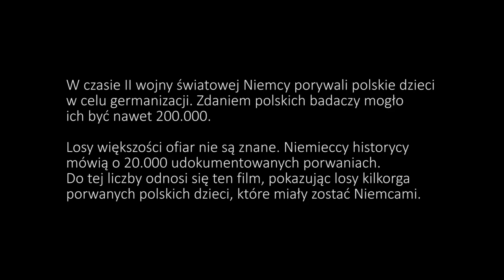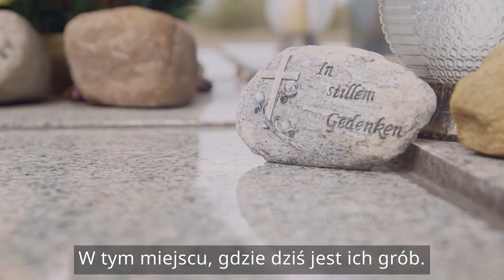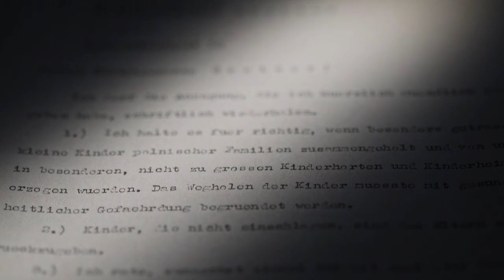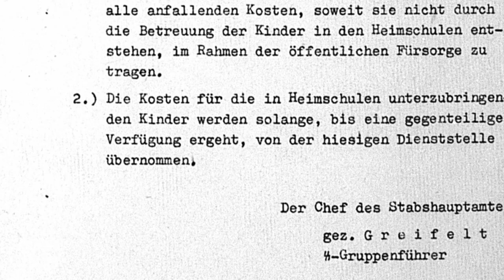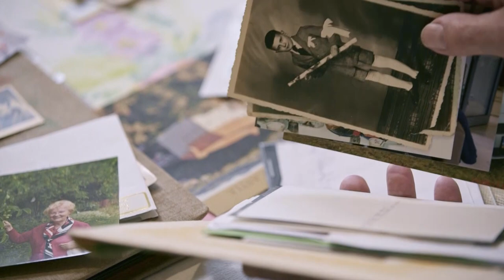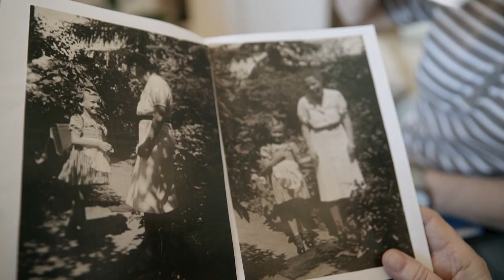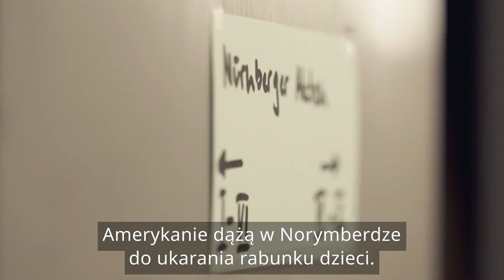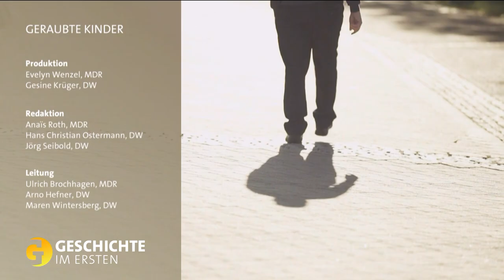Zrabowane dzieci [FILM]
Film ukazuje tragiczne losy polskich dzieci porywanych i zniemczanych przez hitlerowskich okupantów. Ich dokładna liczba nie jest znana. Występująca w filmie prof. Isabell Heinemann z uniwersytetu w Münster mówi o ok. 20 tys. udokumentowanych przez jej zespół losach polskich dzieci, które przeszły tzw. selekcję i germanizację w placówkach prowadzonych przez podległą SS organizację "Lebensborn".

Reżyseria: Monika Sieradzka, Elisabeth Lehmann